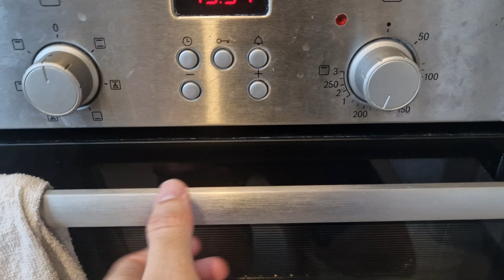Itt Vagyunk Konyha - Káposztás Rétes